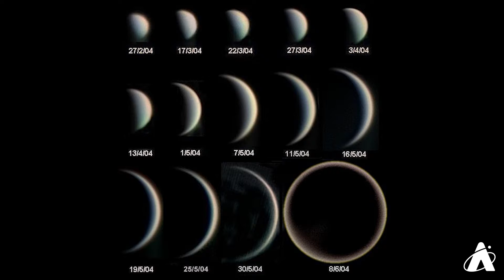Skywatch Weekly | November 4, 2020 | Adler Planetarium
Attention all morning people: set your alarms, grab a cup of coffee, and head out for an early morning stroll to catch the planet Mercury. Often hard to spot with the naked eye, this planet will be best visible the morning of November 10. Join Nick to learn why now is the optimal time to catch Mercury and how to find it in this week’s episode of Skywatch Weekly.

Skywatch Weekly is a production of the Adler Planetarium—the first planetarium in the Western Hemisphere! Located on Chicago’s lakeshore, the museum typically hosts more than half a million visitors each year and reaches millions more through youth STEAM programs, neighborhood skywatching events, people-powered research, and other outreach efforts. Today, the Adler is bringing our unique approach—scientific exploration rooted in community and connection—to guests from around the world who can enjoy the digital Adler from their own homes, libraries, schools or offices.

Jupiter Telescopic View By Nick Lake
Saturn Telescopic View By Nick Lake
Mars Telescopic View By Nick Lake
Venus Telescope View By Nick Lake
Venus Transit Video: NASA/SDO
SDO Transit of Venus: NASA/SDO, AIA
Venus White Light Transit: NASA/SDO
Transit of Mercury image
Mercury Transit Video: NASA/SDO